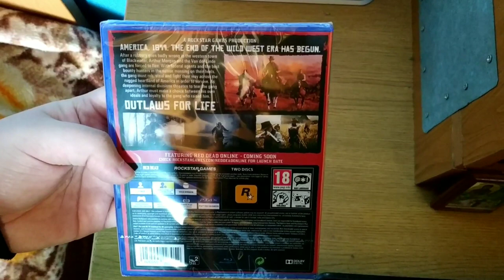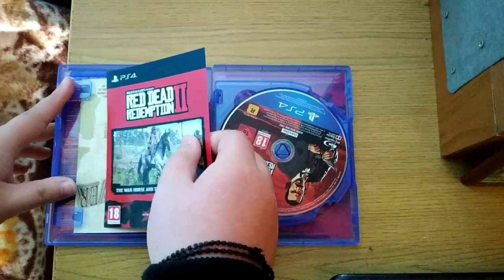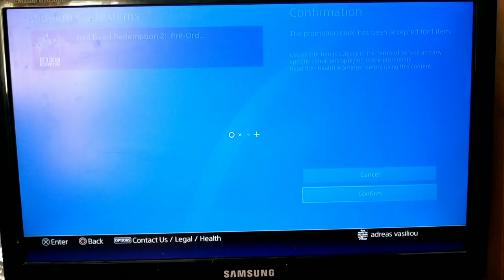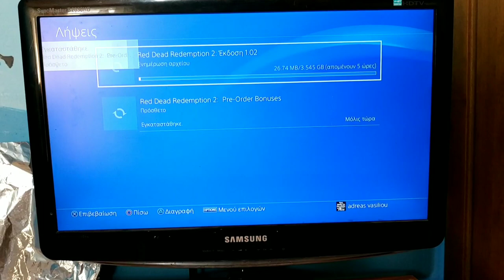RED DEAD REDEMPTION 2 GREEK UNBOXING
▬▬▬▬▬▬▬▬▼ΑΝΟΙΞΕΜΕ ▼▬▬▬▬▬▬▬▬▬